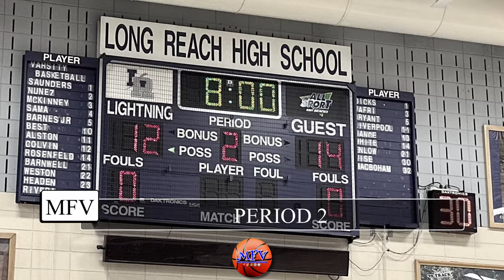🏀 ROAD TO XFINITY Milford Mill vs Long Reach | Varsity Basketball Highlights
🏀 ROAD TO XFINITY Milford Mill vs Long Reach | Varsity Basketball Highlights | Positive Basketball.  MFV (MillerFlowVlogs) pops up at Long Reach High School in Columbia, Md for MPSSAA 3A State Quarterfinals between the Milford Mill Millers & Long Reach Lightning. Maryland Sports, Maryland, Maryland High School Basketball, high school basketball highlights, Long Reach High School basketball, Milford Mill Basketball, Howard County Sports, Final Score: MILLERS - 63 LIGHTNING - 72 LOCATION: LONG REACH HS 6101 Old Dobbin Ln, Columbia, MD 21045, Also check out our previously premiered vid on MFV ❤️ ya!!! 😊 the vid!!!

SKIP TO GAME HIGHLIGHTS HERE:

0:00 - Intro
1:11 - Meet The Teams
1:35 - 1st Period
5:24 - 2nd Period
9:17 - 3rd Period
11:55 - 4th Period

➕ LONG REACH HIGH SCHOOL
Organization: Lightning

Address: 6101 Old Dobbin Ln, Columbia, MD 21045

Principal: Adam Eldridge

➕ MILFORD MILL ACADEMY
Organization: MILLERS

Address: 3800 Washington Avenue, Windsor Mill, MD 21244

Principal: Acting Principal - Ms. Trylah Shipman